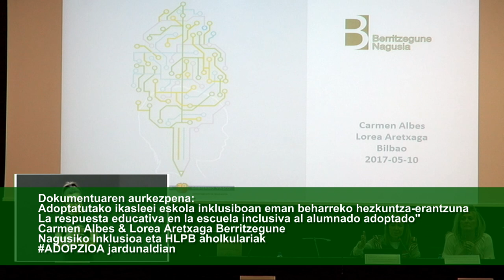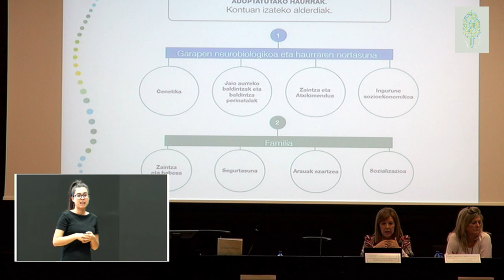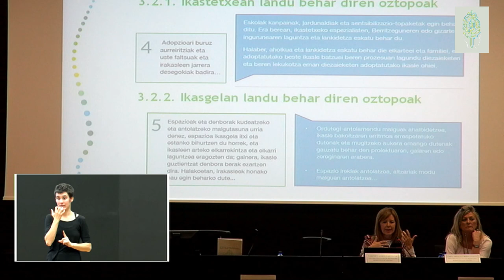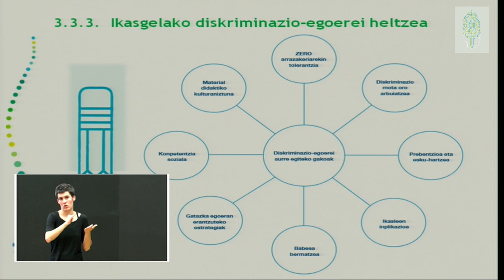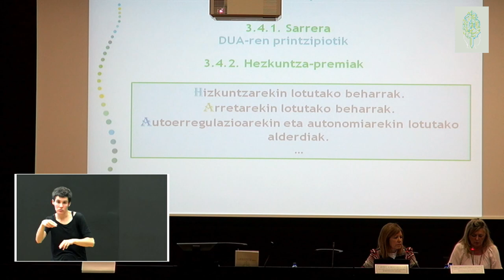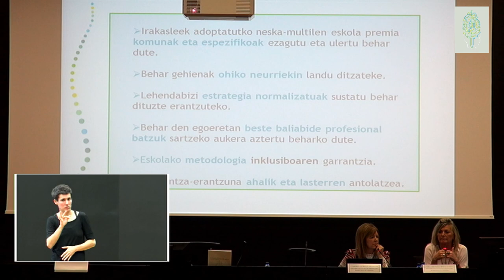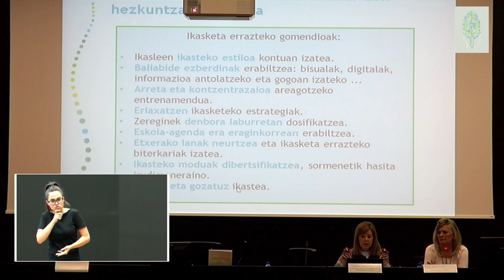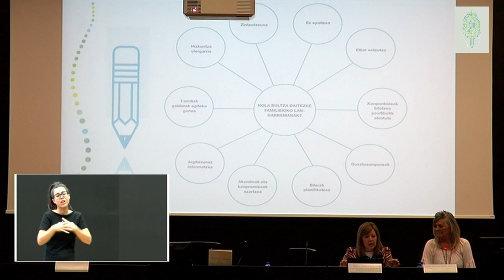Carmen Albes & Lorea Aretxaga Adopzioa liburuaren aurkezpenean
@BNCarmenAlbes & Lorea Aretxaga @Bedialauneta Adopzioa liburuaren aurkezpenean. Ekoizpena @BGNagusia CCbySA 2017